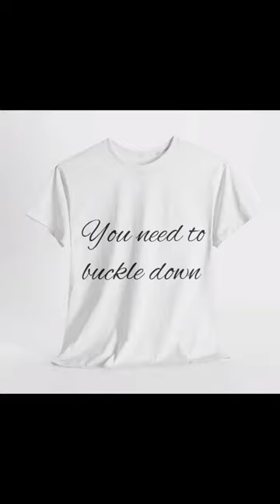t-shirt store(you need to buckle down)